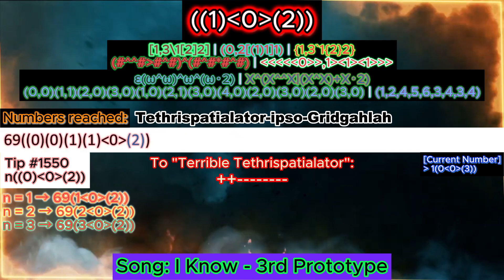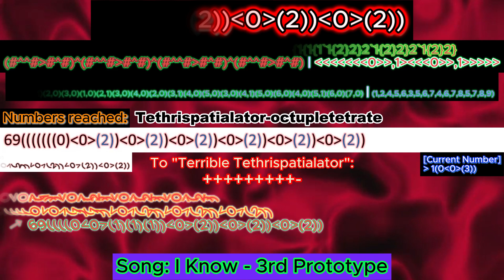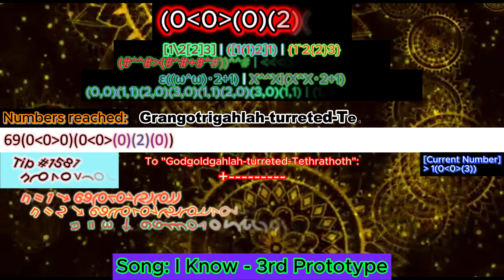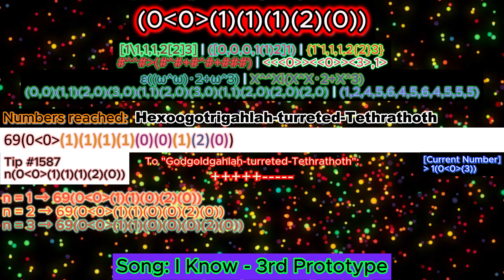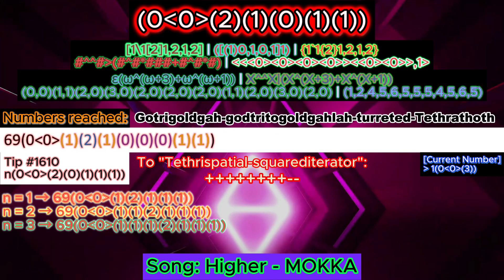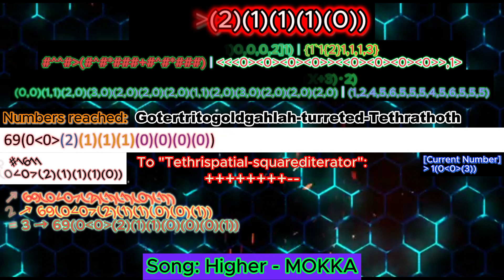NIB-Notation series - Part 63 - Add another 1 dimension on the second row of 0th-superdimension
Mistake Level 10 detected!:
Mistake on Pigolympus Information on information of numbers

Lucky User
Name [numbers of lucky user since vol. 3 / numbers of lucky user. in volume 4]
***IF YOU CHANGE YOUR USERNAME, YOUR LEADERBOARD WILL BE RESTART TO 0 UNLESS YOU HAVE THE PROOF THAT YOU CHANGE YOUR USERNAME***
1. @4rxino [23/16]
2.  @6ixty9nine24   [22/12]
2. @Bartek72491   [22/11]
4. @robinpinar9691  [19/9]
5. @oleksandrhutsuliak1047 [17/14]
6. @YourLocalCubedCircle [13]
6. @Ohtredeca   [13/12]
8.@XanderTran [12/12]
9. @Melissabejot1983  [11/11]
9.@algodoomarbleracing [11/11]
11.@foxyRaccoon123 [10/9]
12. @TheBandUser  [7]
12. @HassanMohammed-fy3et   [7/1]
14. @eyelashmitefan20000 [6/4]
14. @barrianic4  [6/4]
14. @toadi9000  [6/6]
14. @handy-p2u   [6/6]
18. @XxXxX_Arandomguy_XxXxX   [5/5]
19. @tabebenznolpe1002 [4/4]
19. @Regularnoobguy-u5t6   [4/4]
21. @sebastianariastume1423  [3]
21. @xigreekbigletter  [3]
21. @DaRealCrazyChannel  [3/3]
21. @AbyssalTheDifficulty   [3/3]
25.  @user-hh1dn7ti8n [2/1]
25. @dustmitefan50000  [2]
25. @user-rs5ps1rz5c     [2/1]
25. @charimathangi [2/2]
25. @mythicplays_yt   [2/2]
30. @brenancaro4723  [1/1]
30. @gelay232000  [1/1]
30. @Outspace_Gigane_FG  [1]
30. @brenancaro4723 [1]
30. @kellesonekellesonekelleson2405 [1]
30. @miniplum953 [1]
30. @Boxx4234 [1/1]
30.  @isaiahconstantz605  [1/1]
30.  @sunttttt890 [1/1]
30. @user-mv2fk1fh2h [1/1]
30. @kausil2023 [1/1]

Music
First song:

First row: Birds Array Notation [dimension] | Bowers Exploding Array Function [dimension] | Strong Array Notation [dimension]
Second row: Extending Casading-E [#-section] | Pigolympus-Notation [dimension]
Third row: Ordinals of Fast Growing Hierarchy | Structure
Fourth row: Bashicu Matrix System [of ordinals FGH] | Y-Sequence [of ordinals FGH]

Reference:
I arrange my notation based on this:
I use Microsoft Powerpoint for the numbers increase and creating video using Capcut.

Inspiration
@notnt2048  : He made numbers -infinity to infinity series
@mathisr.v3627  : He is likely a friend of NO!
@FF2K24  : Very enthusiastic on making "Numbers 0 to TEON"
@PapyrusedMations : Another awesome fictional googology youtubers
@douglasshamlinjr.392 : Main sources of making this video

Q: Why you sometimes didn't know to answer the questions that related to NIBN [example: What is {10,69[1[1[2/(3)2]2]2]2} in NIBN?]?
A: Actually this notation is not officialy finished yet. It means the final numbers hasn't decided yet and the analysis for NIBN and other notation is still in progress.